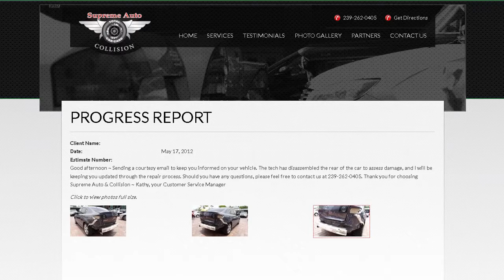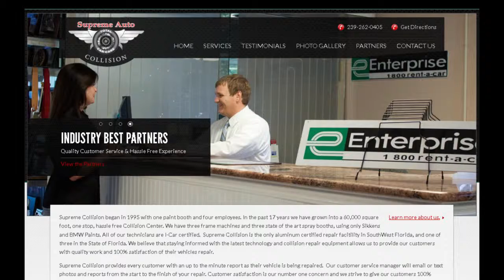4What Client Testimonial - Supreme Collision Center Naples